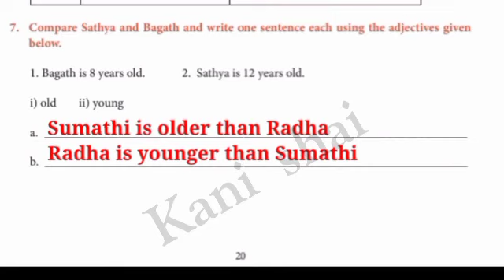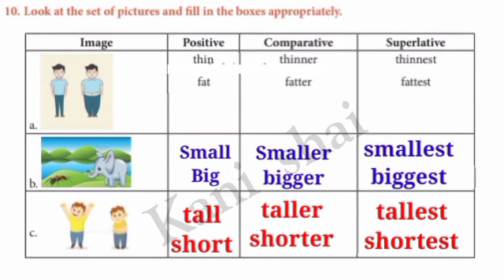8th standard || English || Quiz 5 || adjective || Grammar